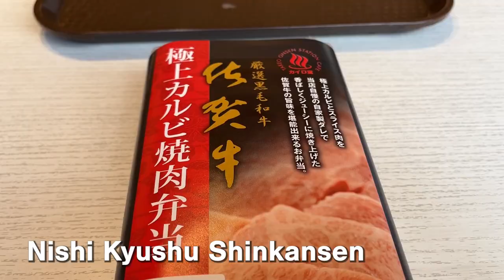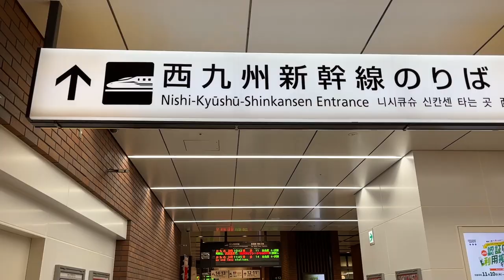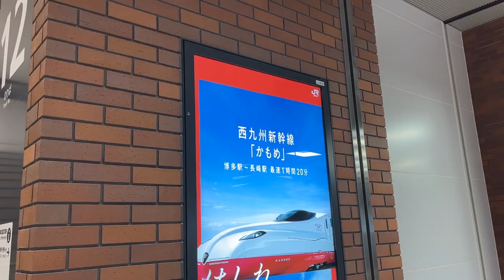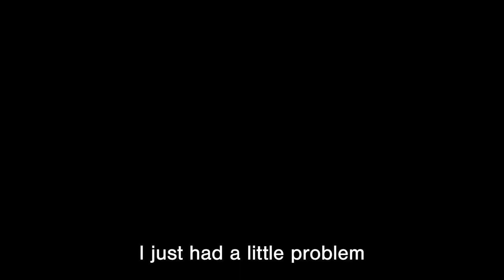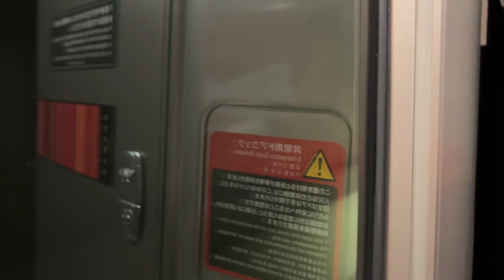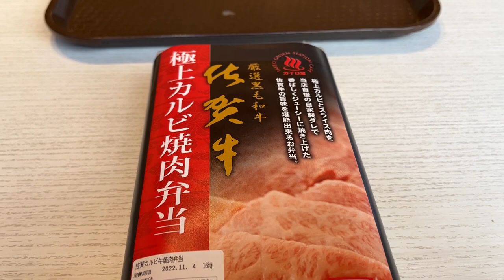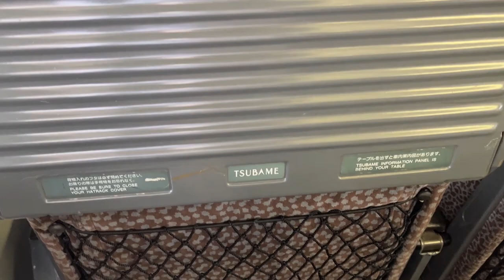Trying the Shortest Distance Shinkansen in Japan | Nagasaki to Takeo-Onsen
I tried the brand new Nishi Kyushu Shinkansen from Nagasaki to Takeo-Onsen. It's the shortest distance Shinkansen in Japan.